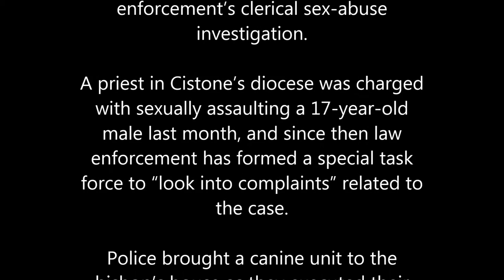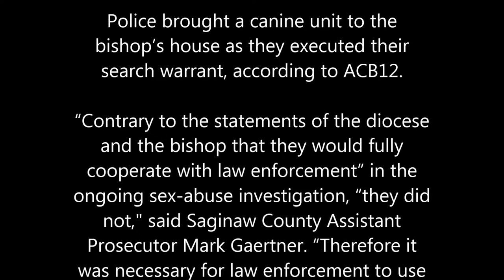Police Raid Bishop’s House and Office